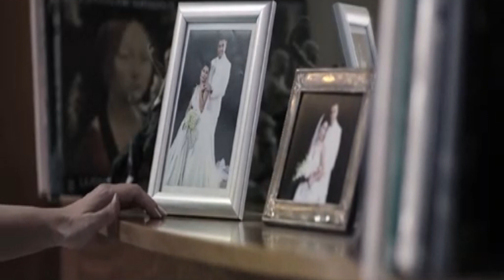صاحبتو اجت لعندو ع البيت ومرتو موجودة شو هالوقاحة_اهل الغرام3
كالجزئين السابقين تدور أحداث المسلسل في أطار إجتماعي درامي رومانسي يستعرض من خلالها قصص الحب التي ينتهي مصيرها بالفشل بسبب ظروف مختلفة. الا ان هذا الجزء يتكون من خماسيات وهي (الحب المستحيل، بعدك حبيبي، مطر أيلول، شكرا على النسيان، امرأة كالقمر، يا جارة الوادي)

بطولة | Cast
شادي مقرش
مكسيم خليل
دانا مارديني
كندة علوش
دارينا الجندي
ديمة الجندي

بطولة | Cast

مسلسل أهل الغرام 3 ـ الجزء الثالث ـ كامل HD | Ahl Elgharam - YouTube